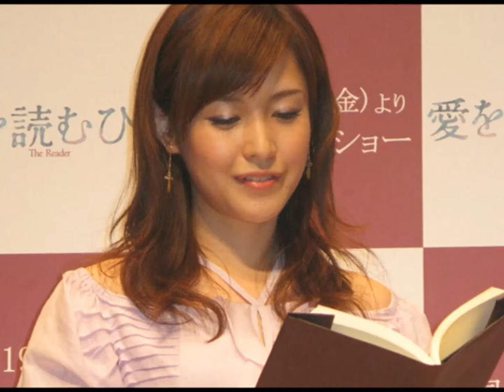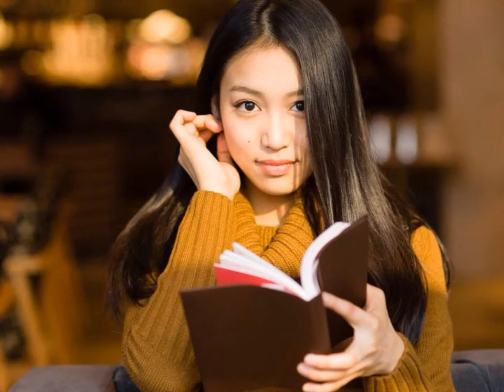Japanese beauty Ooita 大分県美人ギャラリー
大分県出身美人画像集Ooita Prefecture beautiful woman Image gallery

画像転載元
指原莉乃
阿部真央
gree.jp
杉崎美香
徳丸純子
ameblo.jp
ameblo.jp
本田理沙
ameblo.jp
穴井夕子
matome.naver.jp
plaza.rakuten.co.jp
みづきまい
iflyer.tv
江藤愛
ameblo.jp
八雲美佳
44th-aniv-3h.jugem.jp
matome.naver.jp